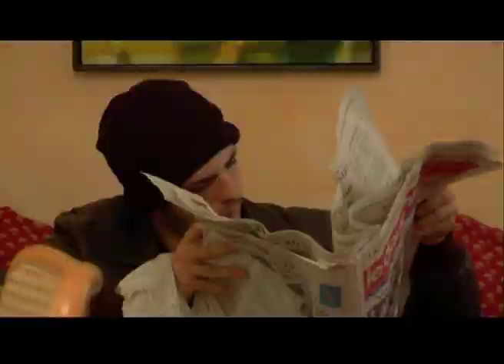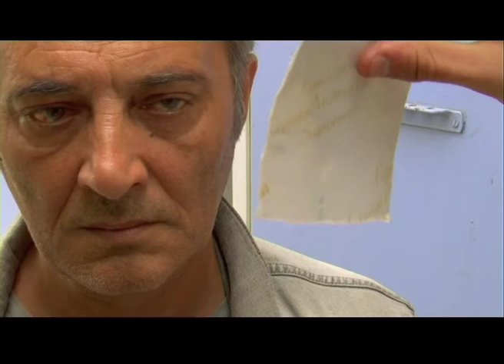Extrait long de "Tombé d'une étoile" - Xavier Deluc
1/4 du film "Tombé d'une Etoile" - Xavier Deluc - Clavis Films